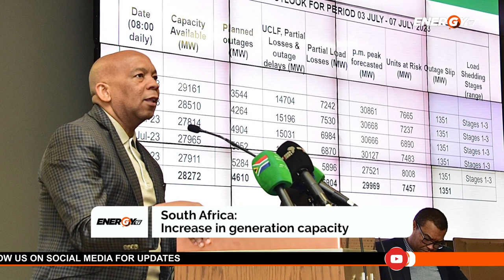Energy Brief | Today's Top Stories (10-07-23)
Today’s Top Stories (10-07-23):

1. Electric vehicles will reduce respiratory issues - Hassan Tampuli
2. We have no technical issues – WAGPCo
3. South Africa: Increase in generation capacity
4. Iraq, TotalEnergies sign massive oil, gas, renewables deal

Powered by Airport View Hotel

Energy Ghana TV
Local in Focus, Global in Perspective